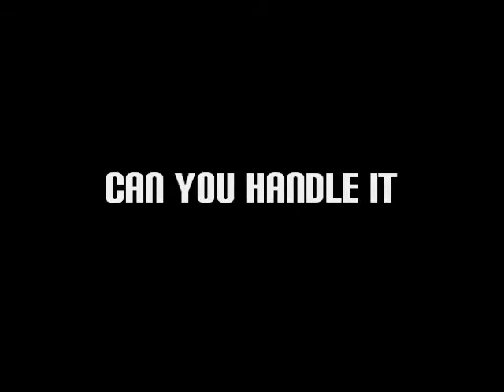CAN YOU HANDLE IT